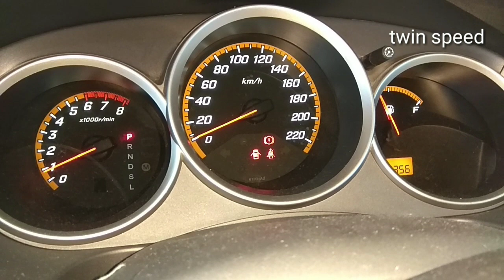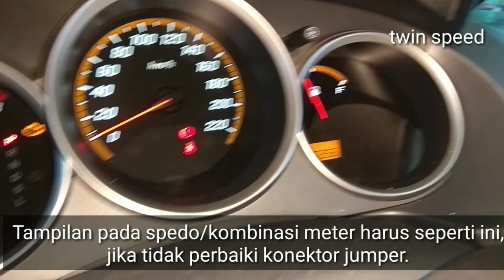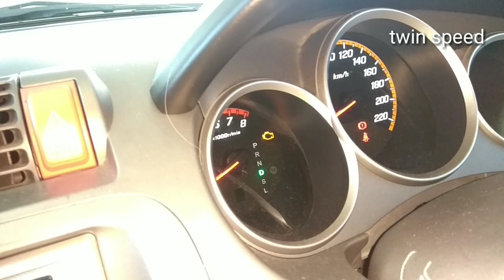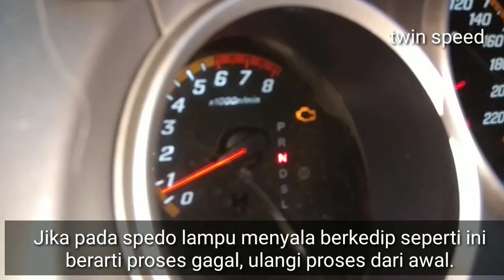TUTORIAL INISIALISASI MATIC CVT MOBIL HONDA JAZZ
Dalam kesempatan kali ini kami sajikan tutorial INISIALISASI matic CVT mobil Honda jazz. Dalam video ditunjukkan jelas langkah-langkah untuk INISIALISASI. Ini biasanya sama dengan Honda city. Ditunjukkan juga langkah demi langkah yang jelas. Jika INISIALISASI gagal juga ditunjukkan. Simak video sampai akhir.

Kunjungi Toko Kami, Kami Menjual Sparepart Toyota 100% Original:
Link Shopee Pembelian :